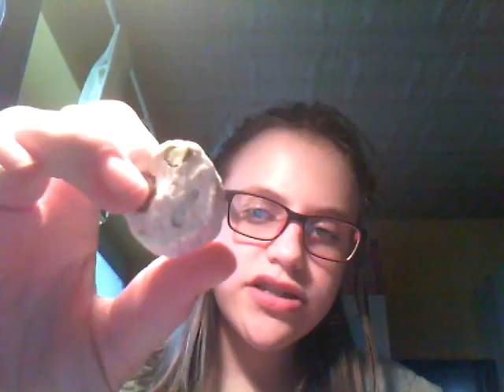Uchutnávka sladkostí z Íránu